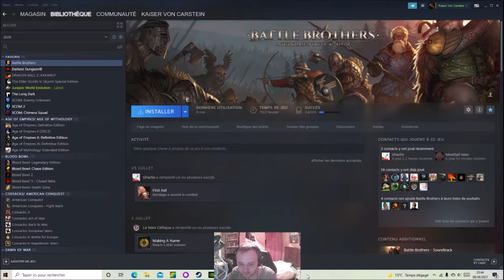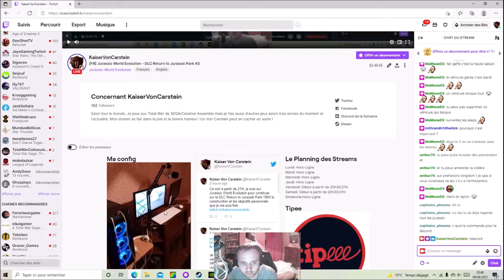[FR] [VOD] Jurassic World Evolution - Return to Jurassic Park #9